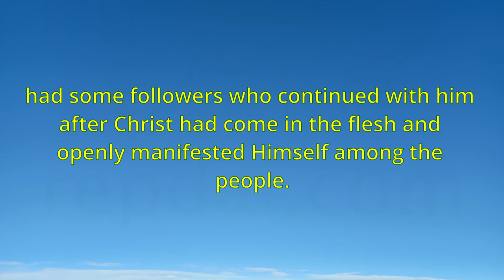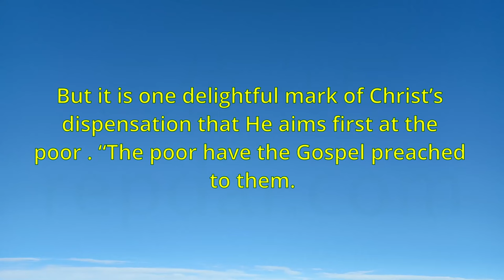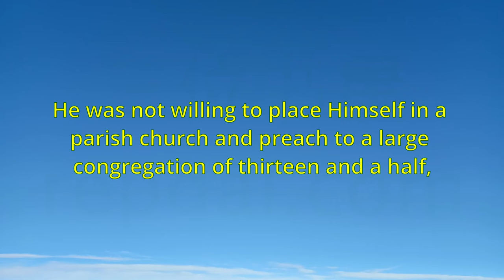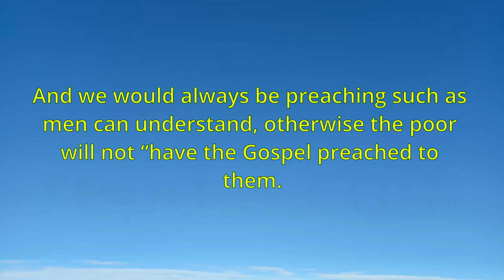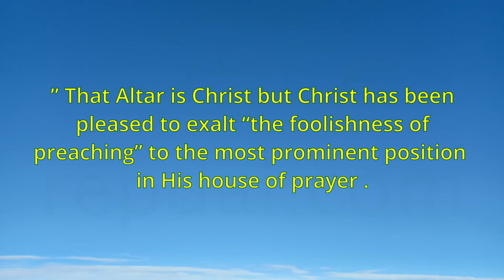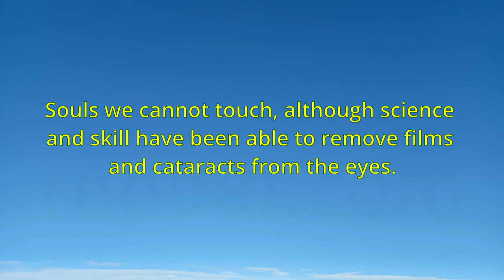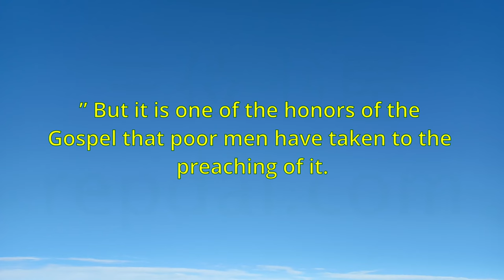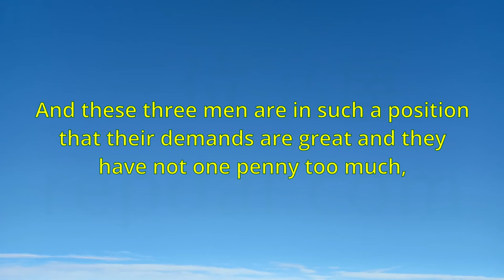"Preaching For The Poor" (114) - Charles Spurgeon Sermons